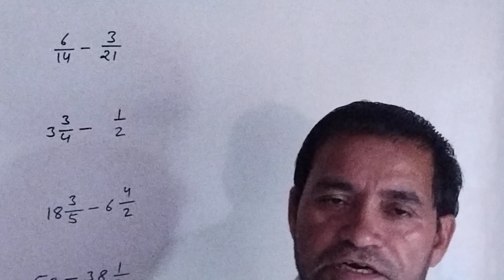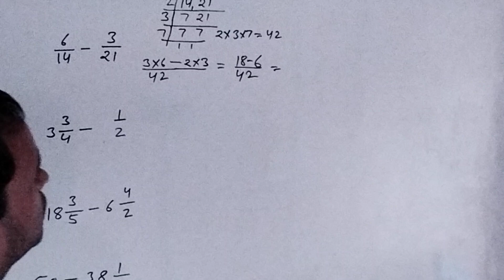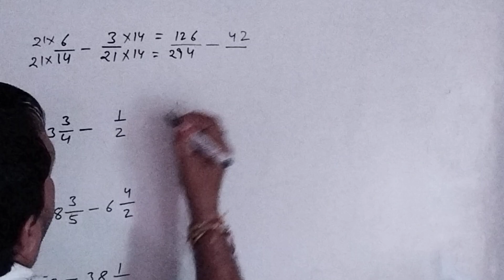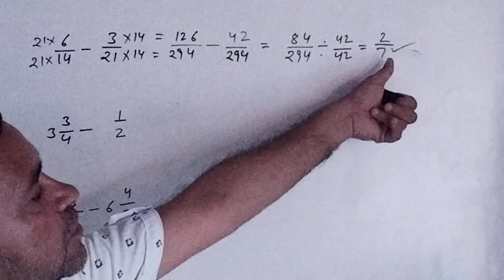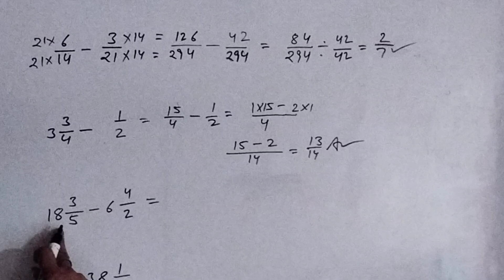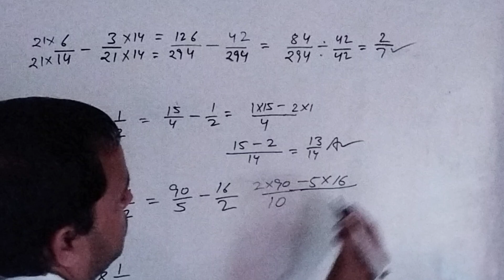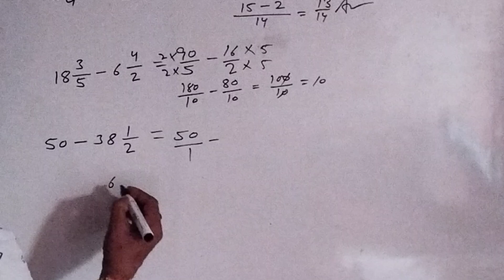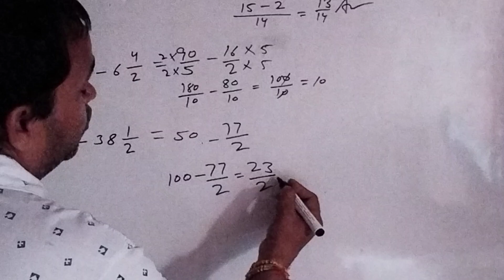असमान भिन्न को कैसे घटाएं, brajmohan verma maths